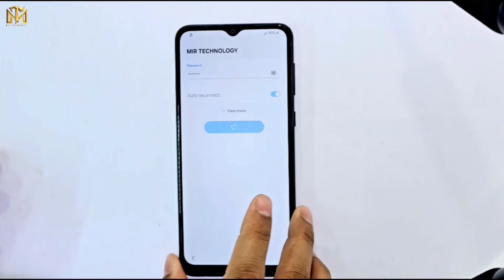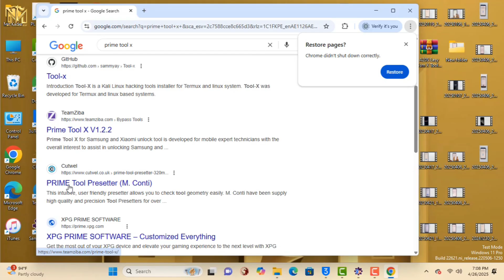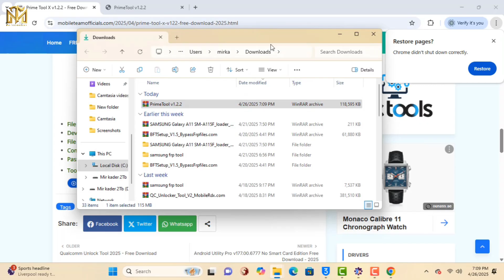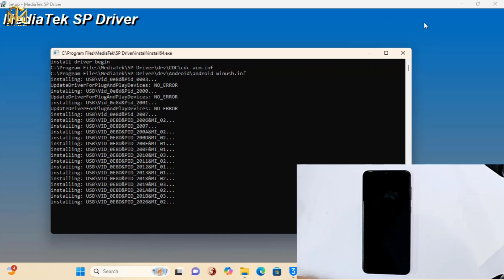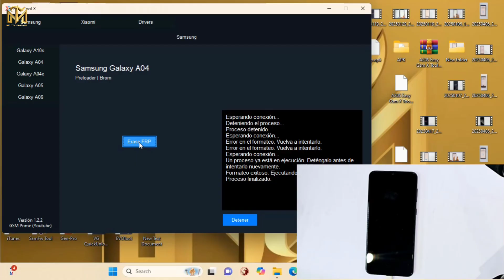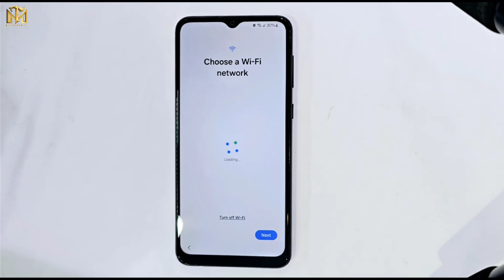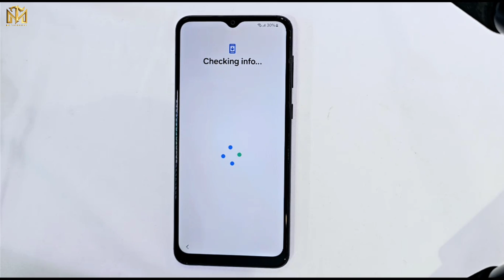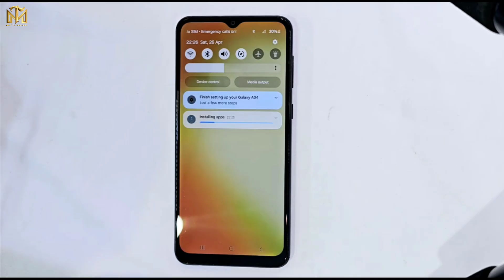Samsung Galaxy A05/A06/A04/A04s Frp bypass 🔥 Android 14/13/12 Free Tool 2025 ✅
This is my new video 💥Samsung Galaxy A05/A06/A04/A04s Frp bypass 🔥 Android 14/13/12 Free Tool 2025 ✅